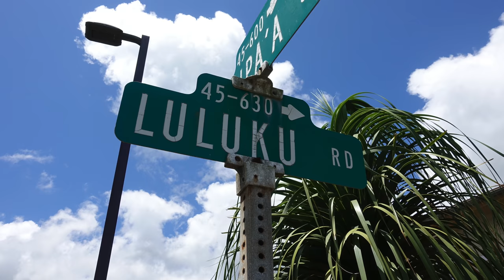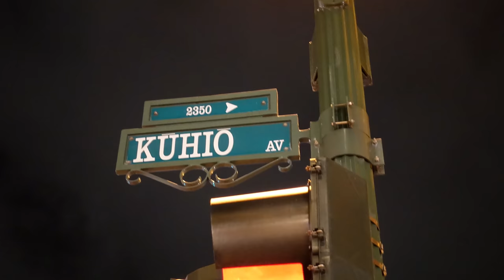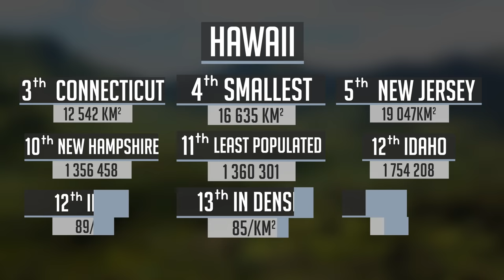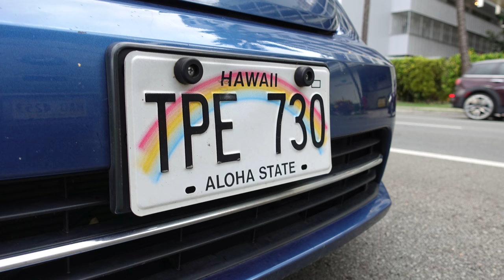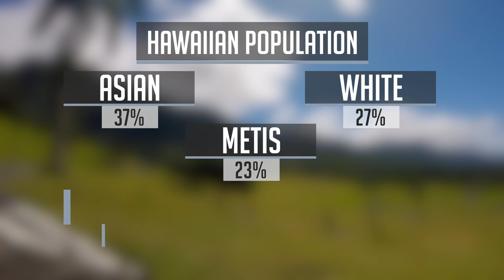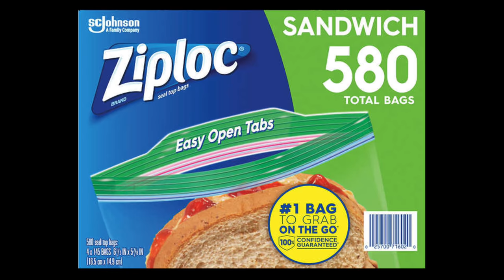O'ahu, Hawaii : The Documentary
Today, I take you to a rather unique place.
Somewhere we can enjoy the summit of volcanic mountains, to the depths of the oceans with fishes.
A territory which is full of the most beautiful wet forest, but also of several very arid regions.
A place where you can escape to the most beautiful botanical garden in the world, or let yourself be amazed by all that the city has to offer.
Like this delectable plate for example, or this one.
All among a nation who never sleep.
You will have fun days and nights.
And if I told you that all that, it's happening on an island, in the middle of the Pacific...
Welcome to Hawaii on Oahu island.